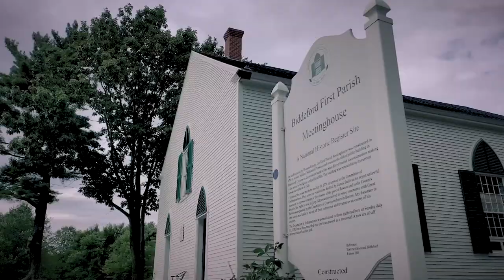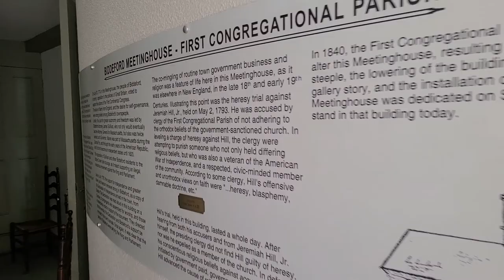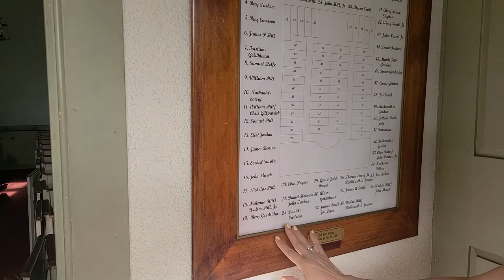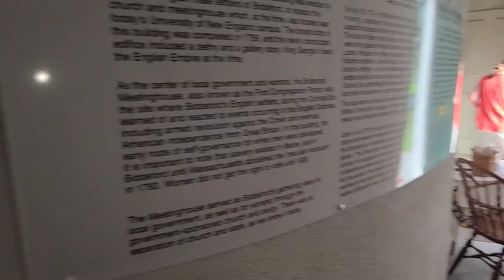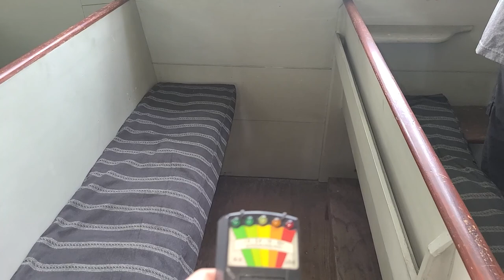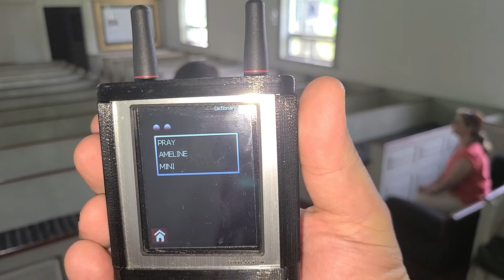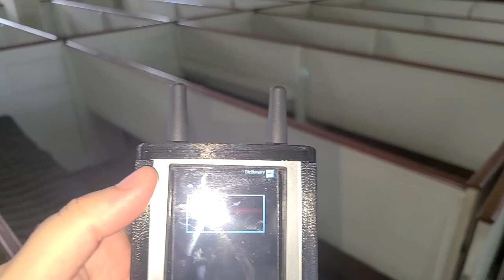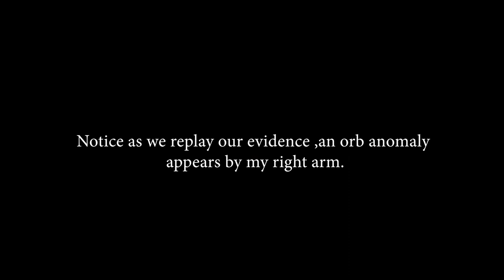Biddeford First Parish Meetinghouse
We are so lucky to have been invited by the Biddeford historical society to do the first ever Paranormal investigation at the First Parish Meetinghouse!!!

check them out to see what events they may be hosting or to donate!

We now have Paranormal Evidence journals for sale! help support our Team by purchasing a cute paranormal evidence log book journal! More styles coming soon!!!
here is the link to buy or take a look at the journals!

want to share your stories, experiences in the unknown, or experiencing a haunting?

► Etsy store

►Got haunted items or a story to tell?

Bringing in the Four Winds of change seeking out the paranormal SYNISTER and strange!
-Synister Four Winds Investigations-